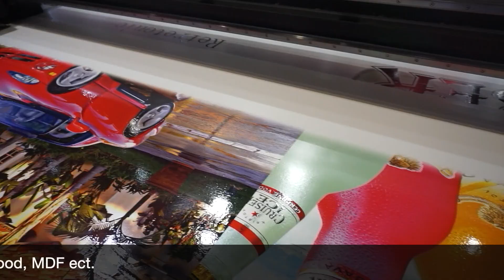UV Flatbed Printer | LED UV Flatbed Printer Series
.                                        Mtutech丨Youtube
      MT | MTuTech | MT Digital Industry  is World Famous Large Format
                             Printer Manufacturer And Supplier !

                     If You Are Interested In Our Printing Machine